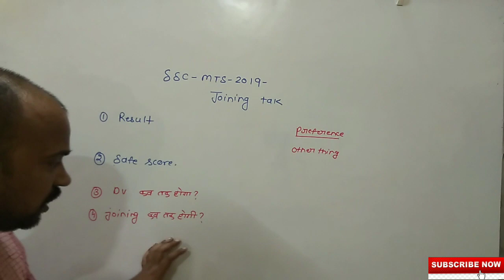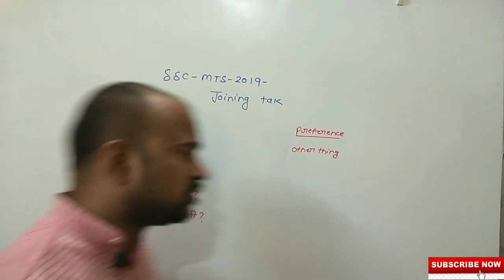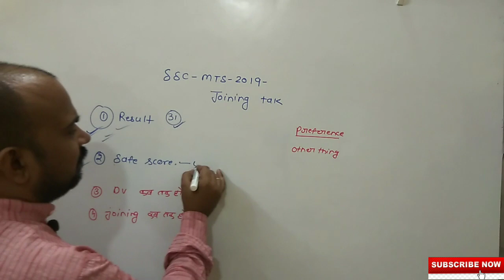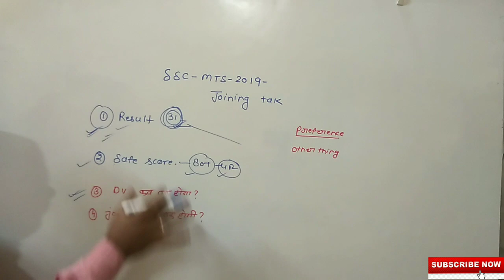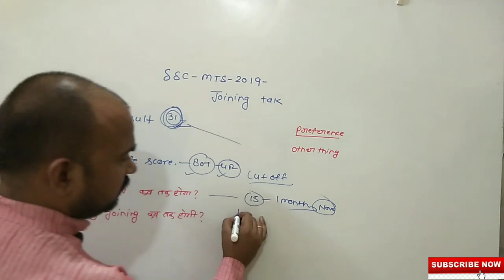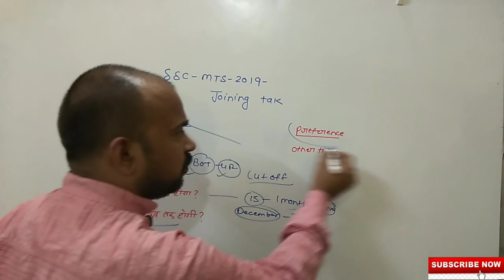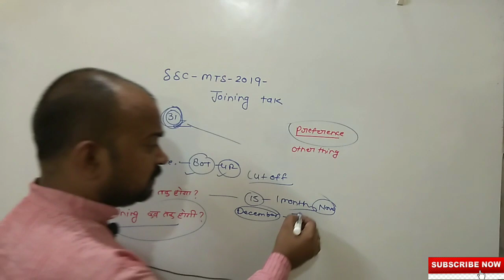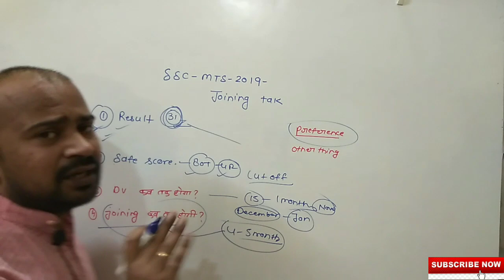Ssc mts 2019 | Final expected cutoff | Safe score | Document verification | Joining process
About this video-in this video we have discussed about mts 2019 safe score dv process and joing process.